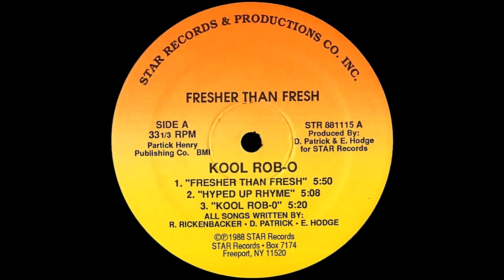Kool Rob-O - Fresher Than Fresh (1988 NY)